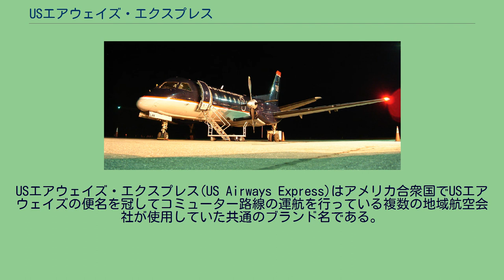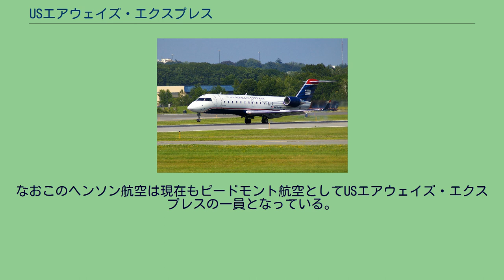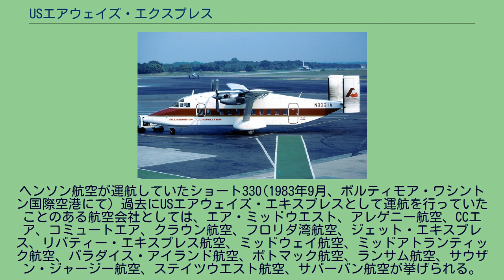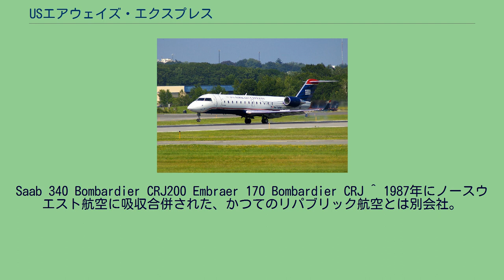USエアウェイズ・エクスプレス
USエアウェイズ・エクスプレス(US Airways Express)はアメリカ合衆国でUSエアウェイズの便名を冠してコミューター路線の運航を行っている複数の地域航空会社が使用していた共通のブランド名である。
おもにUSエアウェイズのハブ空港を発着する小規模な路線の運航を担当しており、アメリカ国内線はもとよりカナダやバハマに向かう国際線も運航していた。
USウェイズがハブ空港及び焦点空港として機能させている空港は以下の通りであった。
USエアウェイズ・エクスプレスの歴史は1967年にまで遡ることができ、USエアウェイズの前身であるアレゲニー航空がヘンソン航空(現在のピードモント航空)と契約しアレゲニー・コミューターとしての運航を開始したことにはじまる。
最初の運航路線はボルチモアとヘイガーズタウンをつなぐルートであったが、これは航空業界における最初のコードシェア便であると同時に主要航空会社が他の航空会社とコミューター路線を運航契約を結んだ最初の例である。
なおこのヘンソン航空は現在もピードモント航空としてUSエアウェイズ・エクスプレスの一員となっている。
パシフィック・サウスウエスト航空(PSA)（現在のPSA航空とは別会社）とピードモント航空(現在のピードモント航空とは別会社)は1988年～1989年の間にUSエアウェイズ(当時はUSエアー)に買収された会社の名前であり、その当時とは路線や機材は一新されたものの、それぞれの航空会社名は商標の存続のために残されることとなった。
1996年まではUSエアー・エクスプレスという名前であったが、USエアーがUSエアウェイズに改称したことでこちらもUSエアウェイズ・エクスプレスと改名され、またUSエアウェイズ・エクスプレスの運航機体にも1996年から導入されているUSエアウェイズの新しい塗装が施されるようになった。
2015年10月17日に、USエアウェイズがアメリカン航空に完全統合されたことに伴い、USエアウェイズのブランドも消滅した。
ヘンソン航空が運航していたショート330(1983年9月、ボルティモア・ワシントン国際空港にて) 過去にUSエアウェイズ・エキスプレスとして運航を行っていたことのある航空会社としては、エア・ミッドウエスト、アレゲニー航空、CCエア、コミュートエア、クラウン航空、フロリダ湾航空、ジェット・エキスプレス、リバティー・エキスプレス航空、ミッドウェイ航空、ミッドアトランティック航空、パラダイス・アイランド航空、ポトマック航空、ランサム航空、サウザン・ジャージー航空、ステイツウエスト航空、サバーバン航空が挙げられる。
またこれまでUSエアウェイズ・エキスプレスの各社で使用されていたことのある航空機はドルニエ328、デ・ハビランド・カナダDHC-7、ショート360、ジェットストリーム31、ジェットストリーム41、エンブラエルEMB120、ショート330、フォッカーF27、デ・ハビランド・カナダDHC-6、ノルド262、モホーク298、フェアチャイルド・メトロライナー、エンブラエルEMB110、CASA212、デ・ハビランド・カナダDHC-3、デ・ハビランドDH.114ヘロン、ビーチクラフト・モデル18、デ・ハビランド
DH.104 ダブ、ビーチクラフト1900、ビーチクラフト・モデル99などがある。
Saab 340 Bombardier CRJ200 Embraer 170 Bombardier CRJ ^ 1987年にノースウエスト航空に吸収合併された、かつてのリパブリック航空とは別会社。